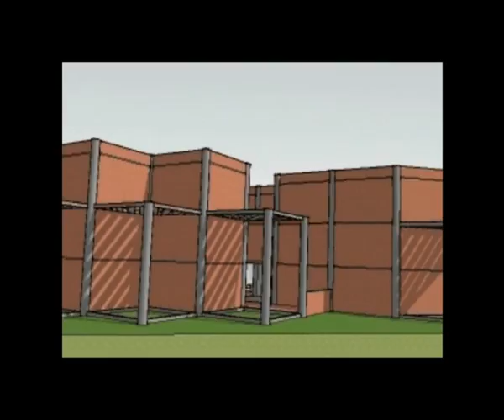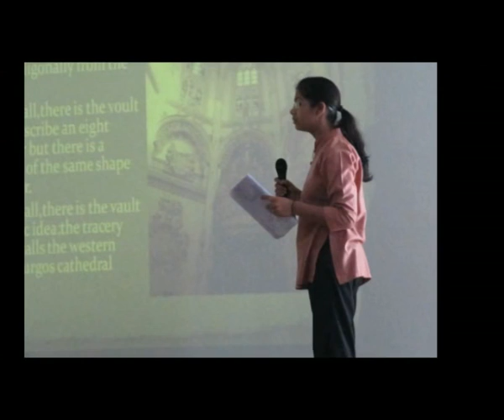PILOO MODY COLLEGE OF ARCHITECTURE, CUTTACK_video.avi